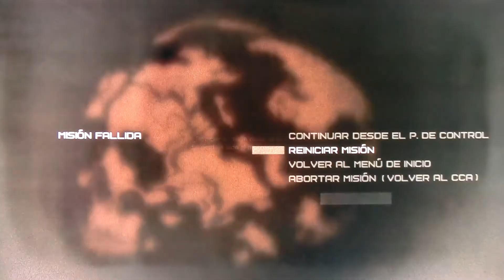Juego Metal Gear Solid V Quite 00 MGSV Hospital